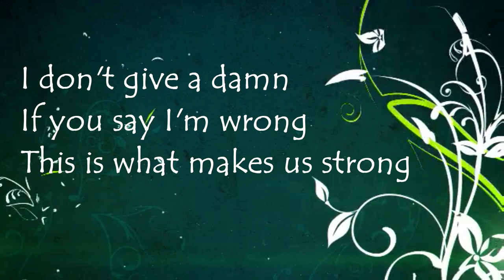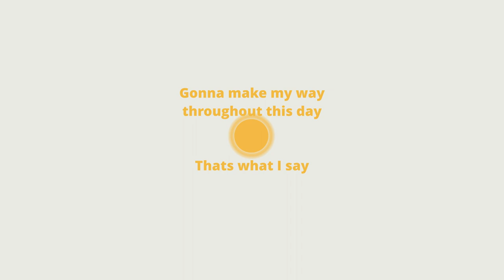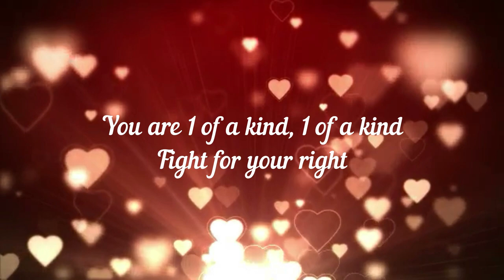Chillinde - 1 of a kind (Official music video)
1 of a kind, a chillpop song by Chillinde. 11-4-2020

LYRICS

Couplet - G-G-D-C
Sitting at home with the tv on, watching series again
Looking for a job, on my new laptop, another e-mail to send
Finding a way through my boring day, stuck in circles my friend
But I’m going on, cause I know something, that changed my life today

See, I read some books and I learned some things, they won’t tell on tv
And I ask my mom and I do yoga, there is no else one I can be
What the people say, I won’t give in, I’m not boring
I don’t give a damn, if you say I’m wrong, this is what makes us strong

Refrein - G/G/G/Em - G/G/G-C - G/G/G/Em - G/G/G/Em
You are one of a kind, one of kind, fight for your right
You are one of a kind, one of kind, make up your mind
I know they were wrong, they were wrong, so I made this song
Cause you are one of a kind, one of a kind, a perfect design

Working at home on my brand new song, positive vibes again
Send mad lipz, to my little sis, some crazy movies to send
Gonna make my way, throughout this day, that’s what I say
It’s a funny thing, I can dance and sing, cause life is just a game

Music and lyrics by Chillinde (Relinde Kerkhof). Video made my Chillinde (Relinde Kerkhof).